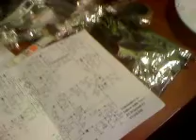BitX20 Ver.3, 20m QRP SSB kit from India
Homebrewing the much talked about BitX20 from India and is being sold worldwide as a kit by OM Sunil..The radio was originally designed by OM Farhan and later improved by OM Rahul, VU3WJM to become Version 3..I will try to video each section once completed till it is all ready to "rock n roll" on the 20m band..The kit looks complete, neatly packed and comes with  a full set  of instructions..I hope it would be a pleasure to build it..pls stay tuned for more videos of the BitX20 Ver. 3..de YC0NSI.